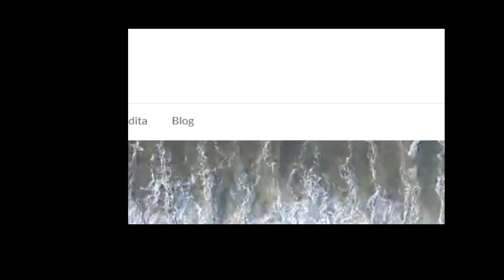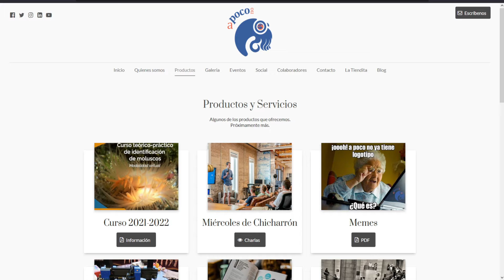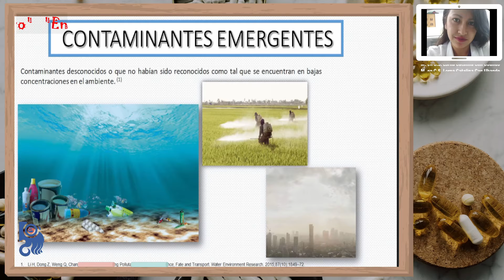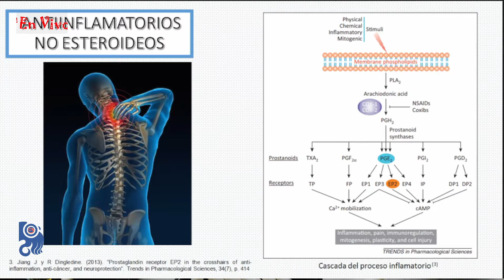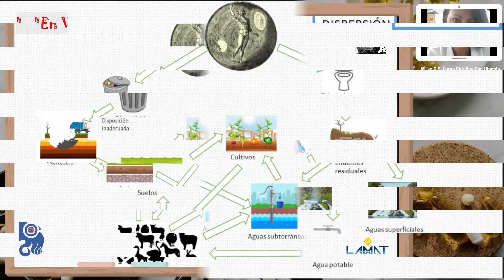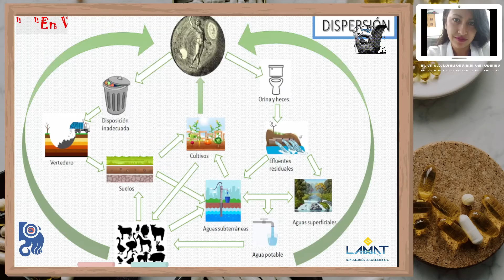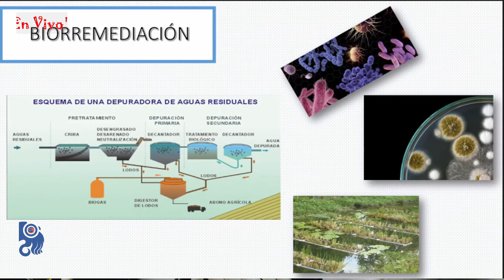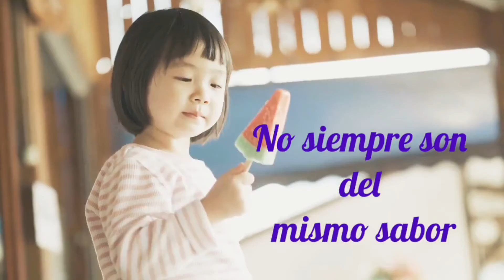¿Qué pasa con los medicamentos que consumimos? (y los que no consumimos)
Sesión 55 de "Miércoles de Chicharrón" en A POCO NO. En esta ocasión nos acompaña la M. en C. S. Lorna Catalina Can Ubando.

En esta charla conoceremos lo que pasa después de que el fármaco que utilizaste ya tuvo la acción esperada en tu organismo, todo lo que pasa tras la eliminación, las rutas de contaminación y como llegan ahora a afectar la salud del ser humano. ¿Lo que nos ayuda contamina el planeta?